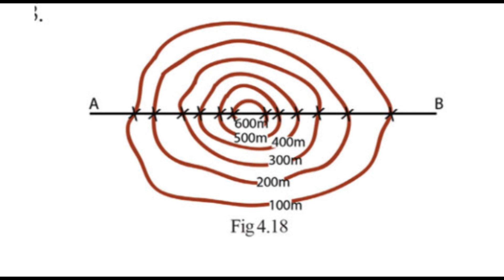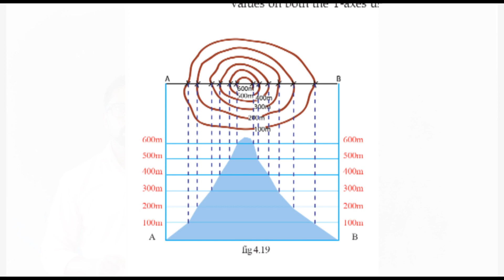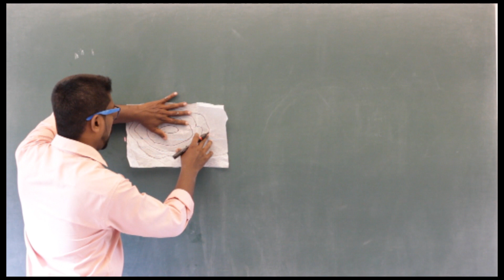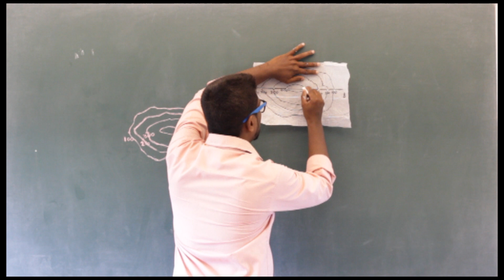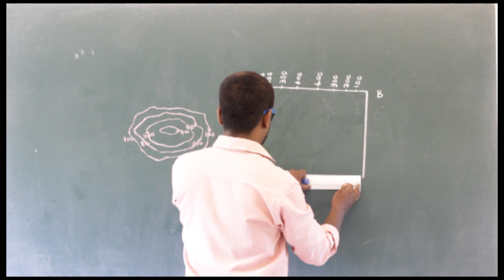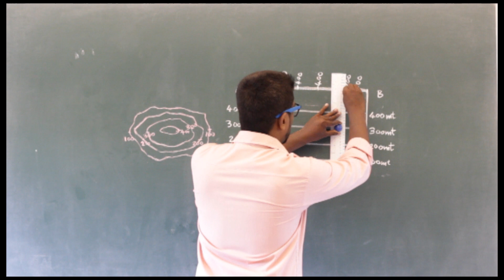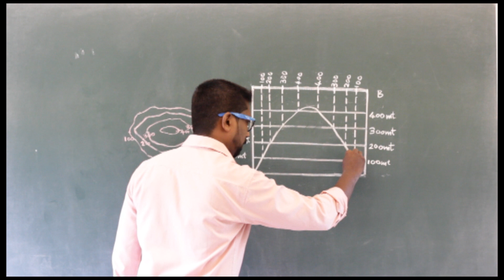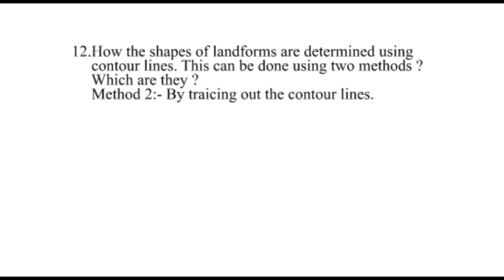10TH STANDARD GEOGRAPHY (CHAPTER - 4) LANDSCAPE ANALYSIS THROUGH MAPS (PART - G)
10TH STANDARD GEOGRAPHY (CHAPTER - 4) LANDSCAPE ANALYSIS THROUGH MAPS  (PART - G)
TEACHER: SAHEESH K SHIVA (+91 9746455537)
EDITING : DREAM RIDER (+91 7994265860)